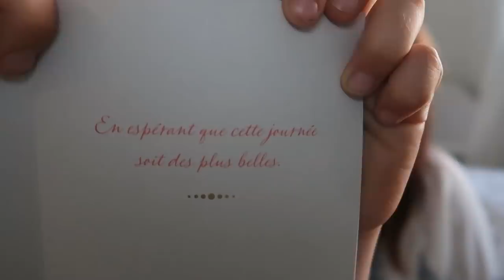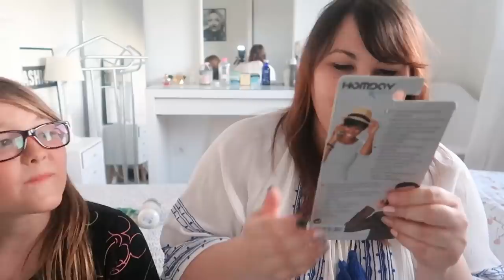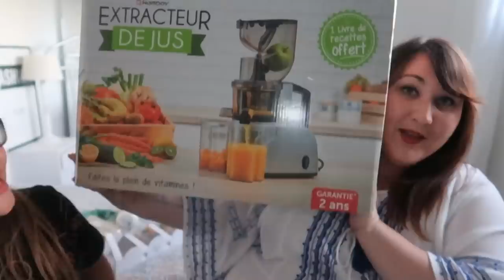SWAP pour ma MAMAN - elle ne s'y attendais pas | Lunah Lucornah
♡ BIENVENUE ♡

Aujourd'hui j'ai voulu faire plaisir a ma maman pour son anniversaire et car elle sais aussi cassé le pied alors petit swap préparer avec mon papa

Lùnah
♡ I N S T A G R A M : lunah_lucornah
♡ F A C E B O O K : Lunah Lucornah
♡ T I K  T O K : Lunah_Lucornah

Notre Matériel

⇢ Caméra principal : CANON G7X
⇢ Caméra 4K : Iphone XS
⇢ Appareil Photo : Reflex Canon 1300D
⇢ Montage Vidéo : FILMORA
⇢ PC Gamer : Lenovo Legion Y520
⇢ Miniature : PHOTOSHOP